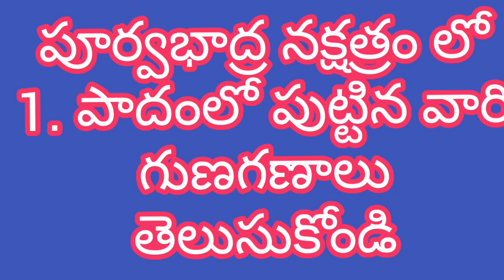పూర్వభాద్ర నక్షత్రం లో 1పాదంలో పుట్టిన వారి గుణగణాలు తెలుసుకోండి